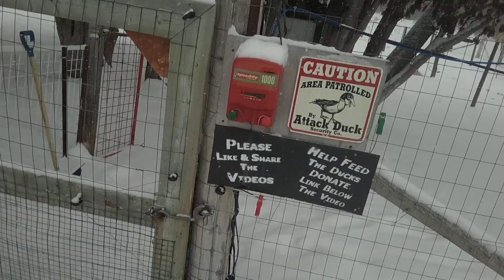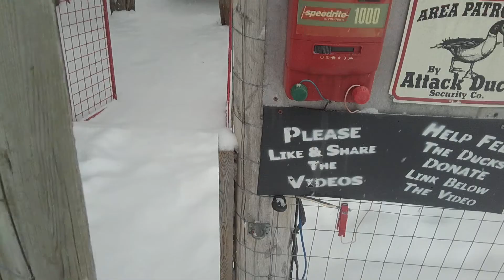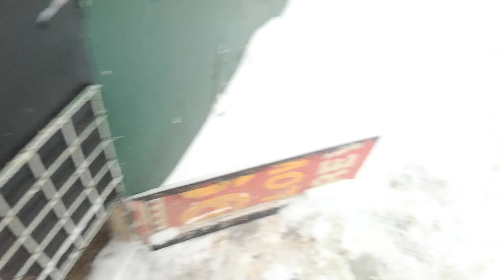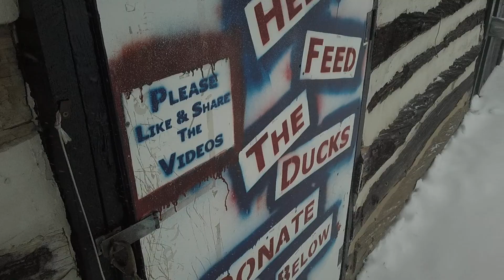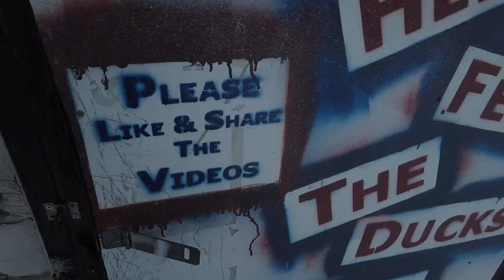Warming up today, Another Snow Storm, Egg Recon February 2, 2019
🔴 Ducks Feeding The Homeless 🔴